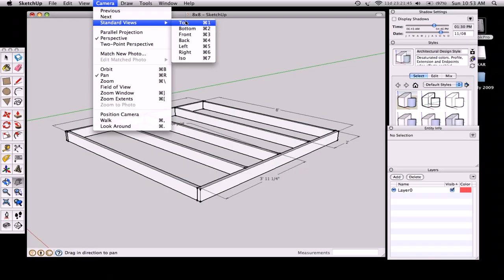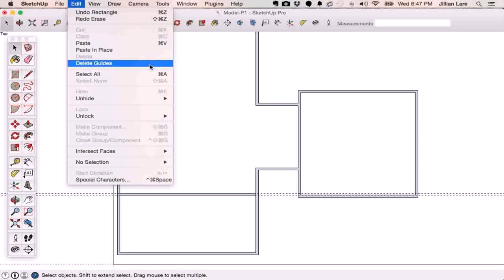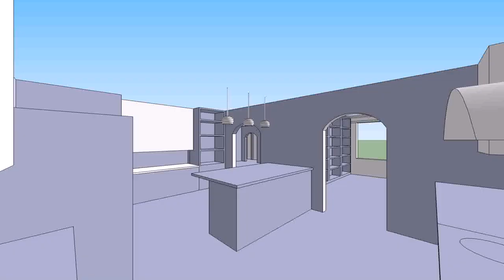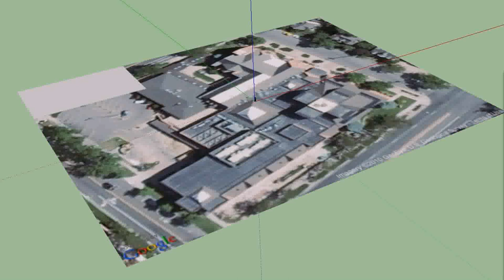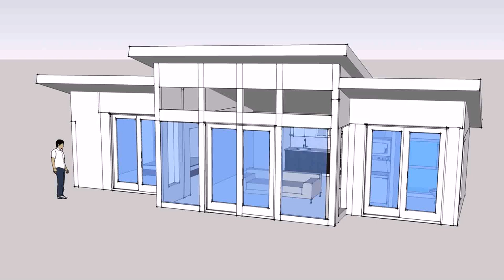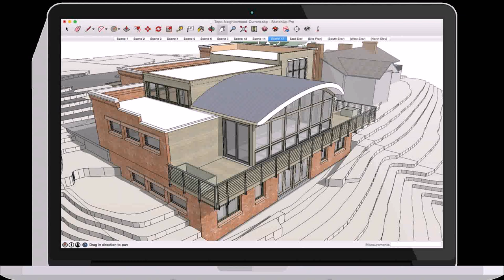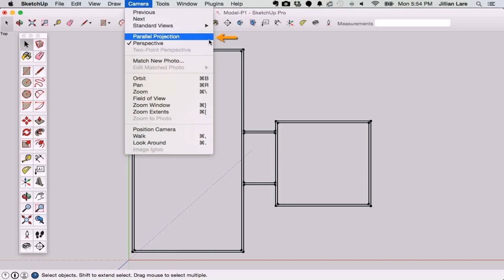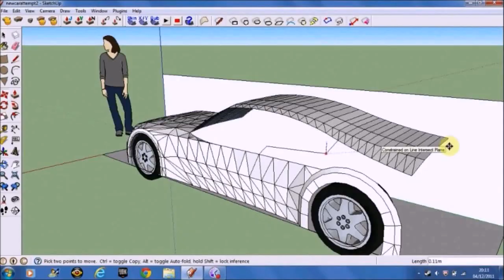Sketchup 8 House Design (see description) (see description)